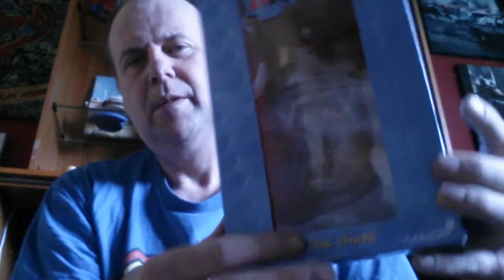thunderbirds statue review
by carlton